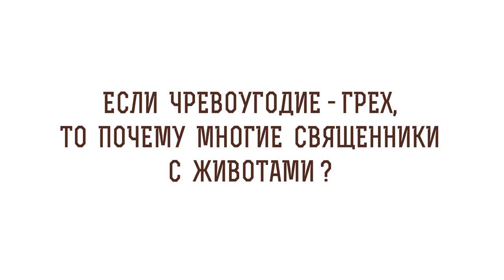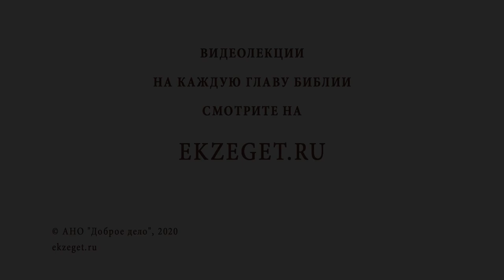Если чревоугодие - грех, то почему многие священники с животами? Игумен Лука (Степанов)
В сегодняшнем видео с игуменом Лукой (Степановым) отвечаем на вопрос: "Если чревоугодие - грех, то почему многие священники с животами?"  Касаемся следующих тем:

🔸Сопутствующие болезни.
🔸Нарушение режима питания.
🔸Образ жизни священничества.
🔸Общенародное мнение.